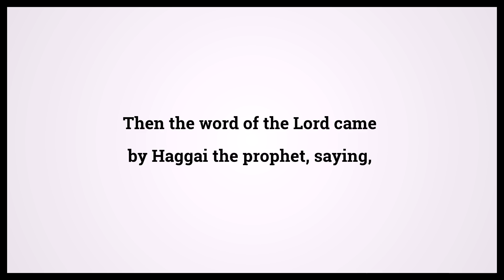Holy Bible Haggai 1:3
Video shows Holy Bible Haggai Chapter 1 Verse 3: Then the word of the Lord came by Haggai the prophet, saying, Powered by MaryTTS. Text taken from Bible in Basic Edition. Bible Haggai 1:3 Bible Learning, what Bible verse says.